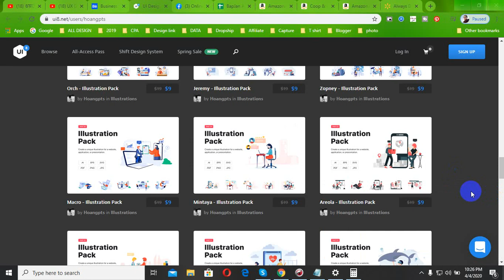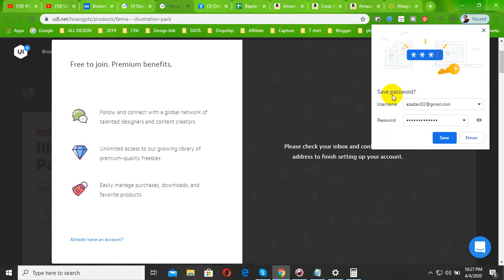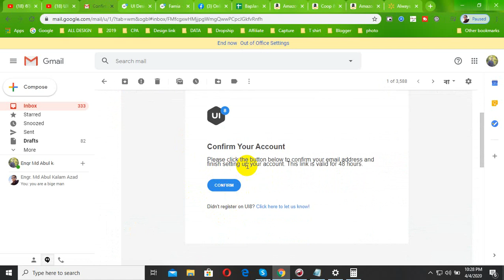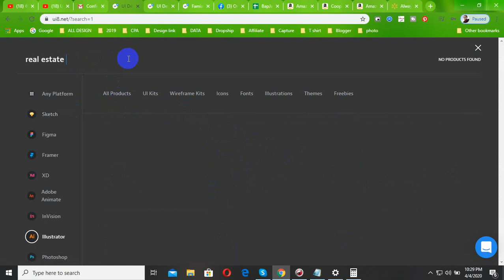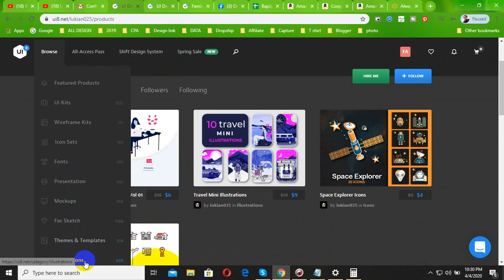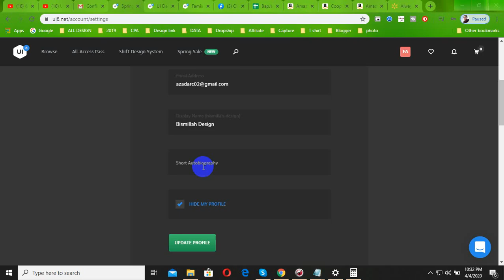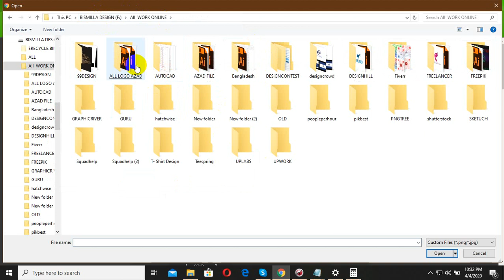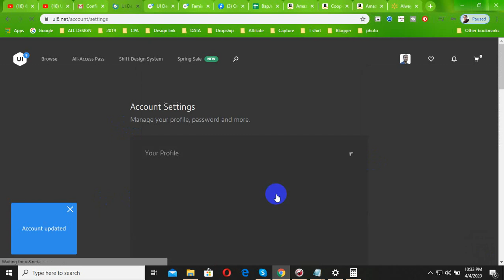Marketplace , How to Sale your Design Templates on UI8